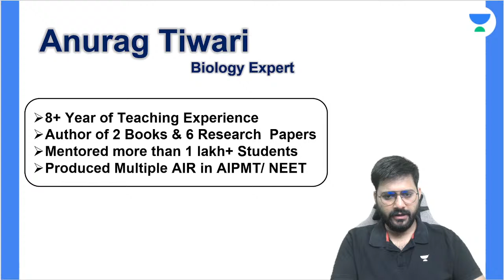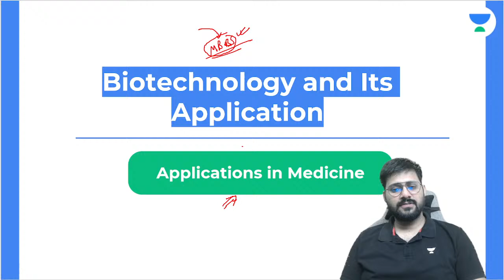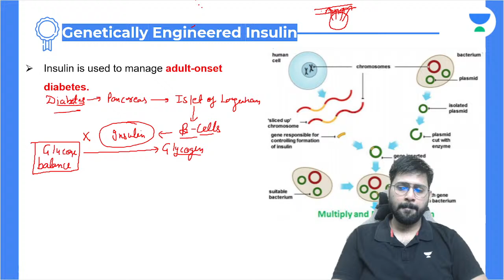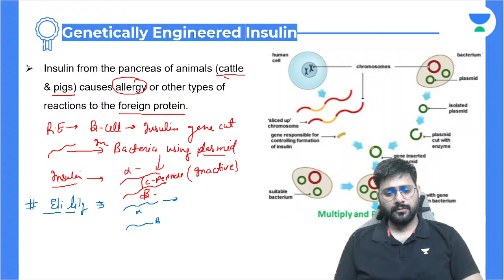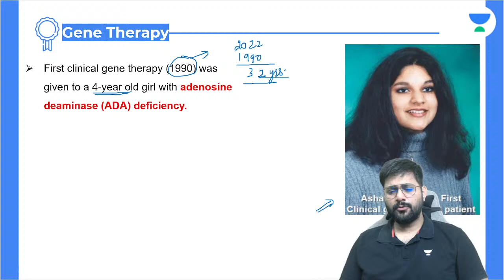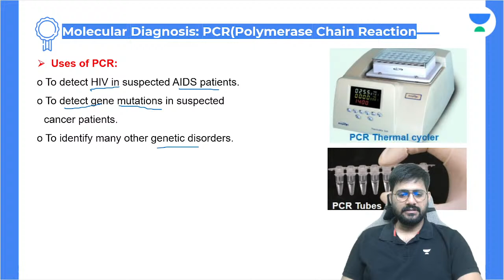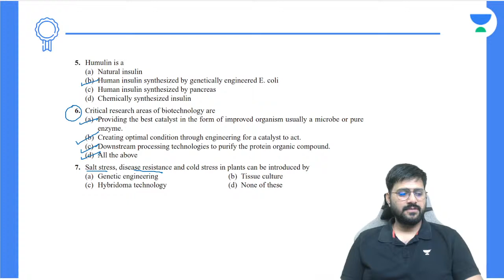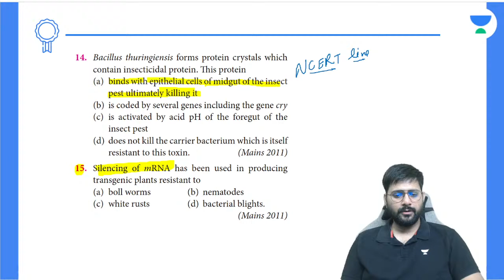Biotechnology and Its Application | Transgenic Animals, Biosafety Issues | Anurag Tiwari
In this session, Educator Anurag Tiwari will be discussing about Transgenic Animals, Biosafety Issues, Biopiracy and Patents from Biotechnology and Its Application for NEET Biology. Watch this complete video to boost your NEET UG preparation.

Call Anurag Tiwari's team on  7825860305 and take your NEET UG Preparations to the next level.

➤ About the Educator: Studied at National Dairy Research Institute. Silver Medal YouTube Views.

You can enroll to Unacademy Subscription and get the following benefits:
1. Learn from your favourite teacher
2. Dedicated DOUBT sessions
3. One Subscription, Unlimited Access to Live Online Classes and Videos
4. Real-time interaction with best-in-class teachers
5. You can ask doubts in live online classes
6. Limited students in each Class
7. Download the videos & watch them offline